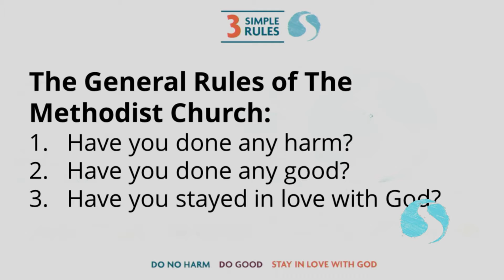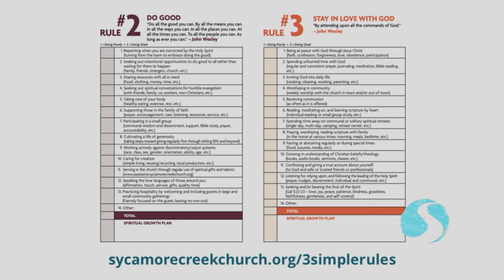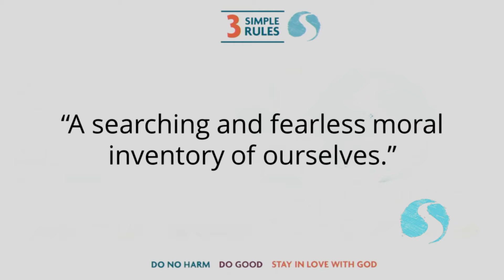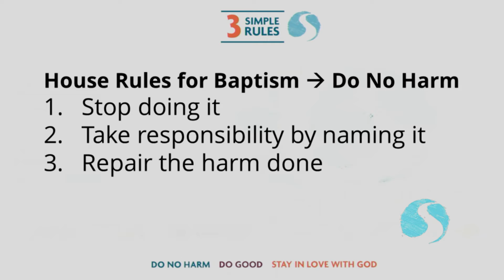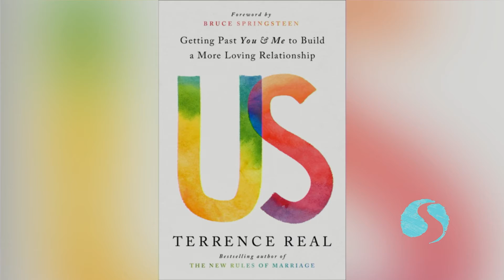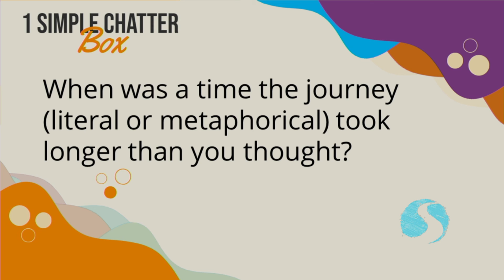Baptism in the Barn! | PART 2 | 3 Simple Rules of... EP3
3 Simple Rules of... | Trailer

Life is complex, and it's not always easy to know what you should do in any given situation.  Whatever life throws your way, here's three simple rules to guide your decisions and actions: (1) Do no harm, (2) Do good, and (3) Stay in love with God.  To help you find wisdom for daily living, we'll take these 3 Simple Rules and apply them to four complex situations: political conversations, building community, parenting, and baptism.

June 5 - EP1 | 3 Simple Rules of Political Conversations (Screening of the short film, Purple: America, We Need to Talk, immediately following worship)
June 12 - EP2 | 3 Simple Rules of Community (Partnership and baptism classes immediately following worship)
June 19 - EP3 | 3 Simple Rules of Parenting
June 26 (Baptism @ the Barn - Woldumar) - EP4 | 3 Simple Rules of Baptism